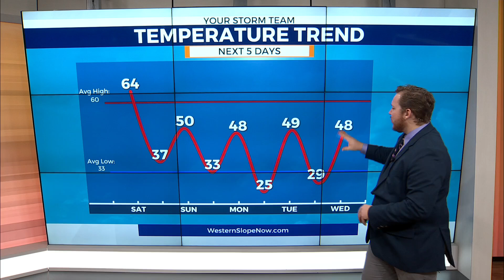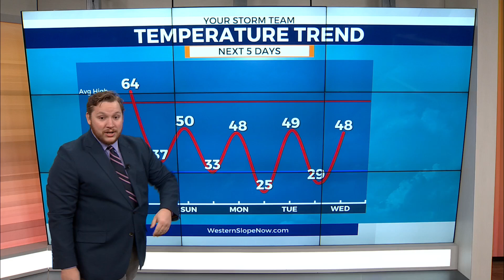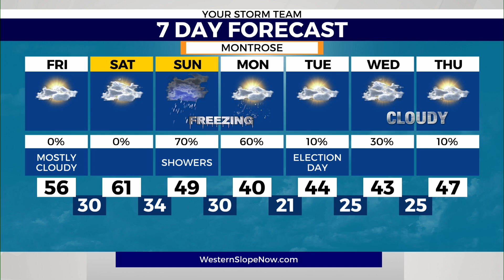Dry start to your weekend will end in showers and storms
It's going to be a relatively calm weekend with slightly warmer than normal temperatures to look forward to. Some cloud coverage is expected over the valley, but warm and dry conditions will persist into Sunday, where an uptick in precipitation is expected.

Airflow from the southwest will bring in some convection and outflow gusts, which means a high likelihood of rain on Sunday and going into Monday. Light showers will begin over higher elevation areas and could turn into snow for locations over 8,000 feet. Sunday evening will see a large majority of those areas covered in showers, with about an 80% chance of showers.

Be careful going over the mountain ranges, as some Colorado mountains are expected to receive four to eight inches of snowfall over the next three days. we hope you had a happy and safe Halloween, because now it's onto november where temperatures will continue to get into freezing conditions overnight before warmer afternoons compliment the day.